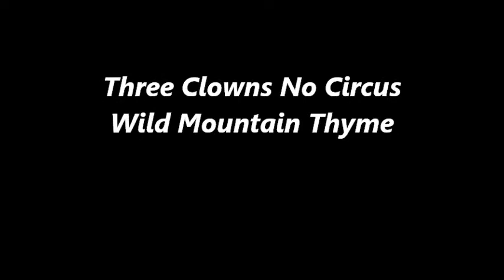Three Clowns No Circus Perform Wild Mountain Thyme. Written by Francis Mc Peake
Three Clowns No Circus are:
Doug Thompson: Lead Vocals, Guitar
Geoff Cutts: Lead Guitar
Kevin Knopp: Percussion